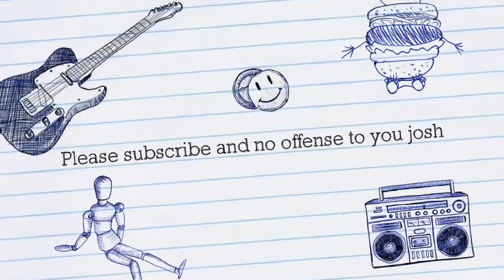Happy Birthday Electrical Coconut!!!